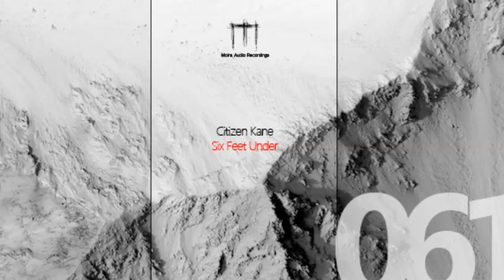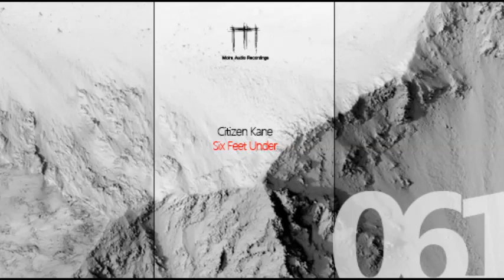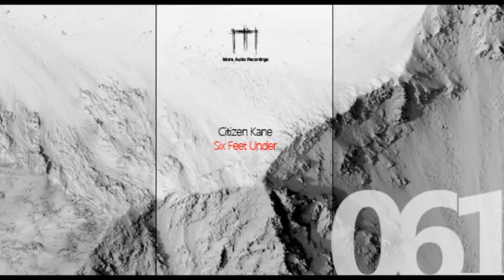Citizen:Kane - Dead Can Dance